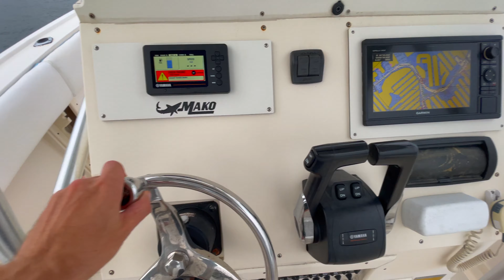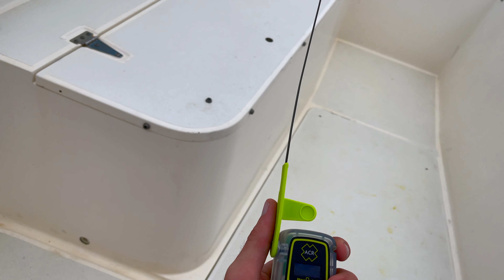Mahi Mahi Fishing In Florida (Catch Clean Cook)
Good day everyone! In this video we go deep sea fishing in South, Florida for mahi mahi. We will be trolling for dolphin using squid baits, and hopefully hook up on some giant fish. Make sure to watch to the end of the video to see the catch, clean, and cook with the mahi that we caught.